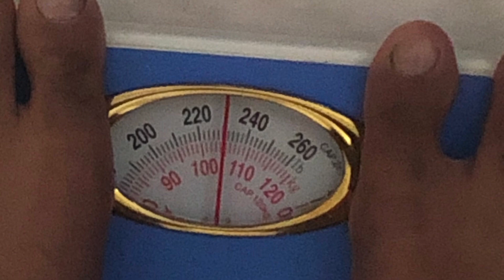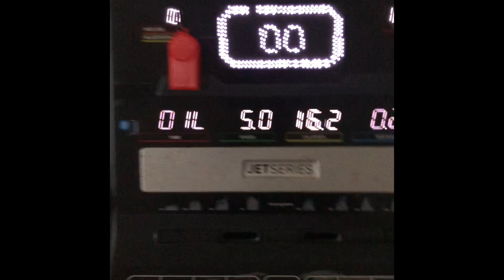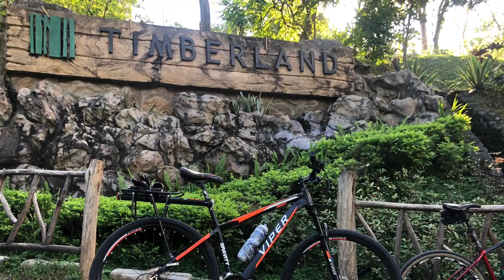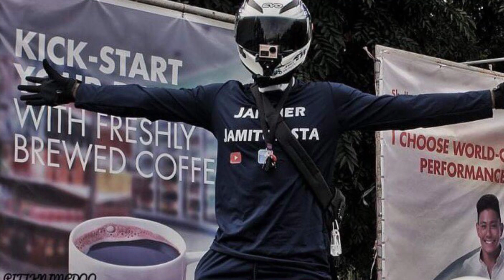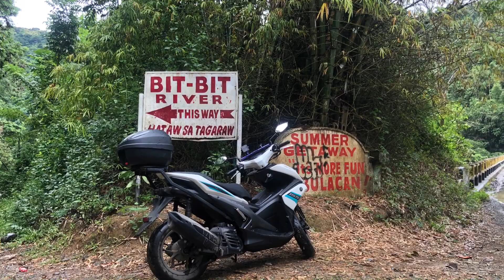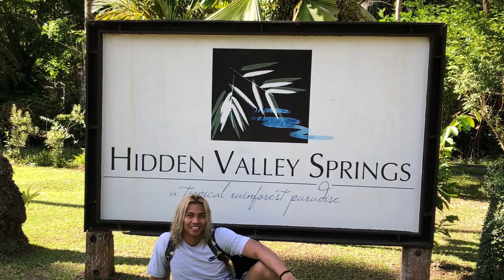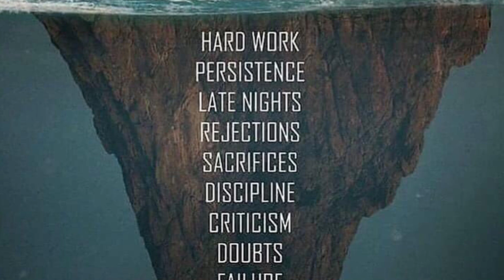The 2020 STORIES AND HAPPENINGS